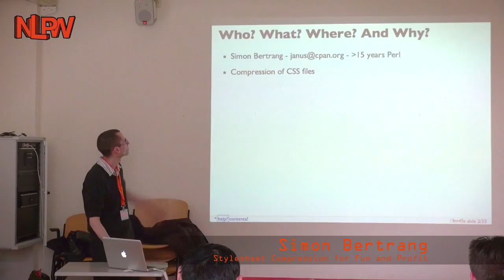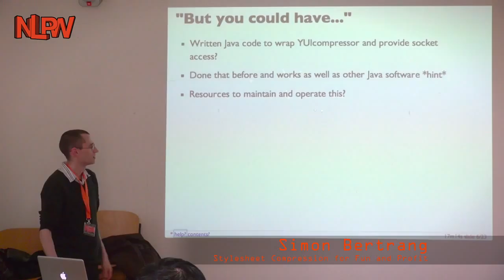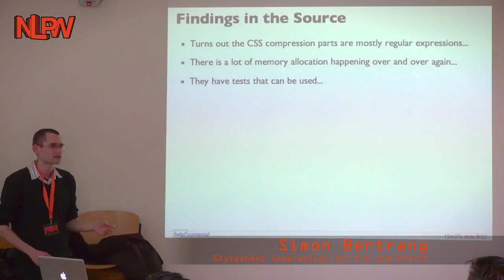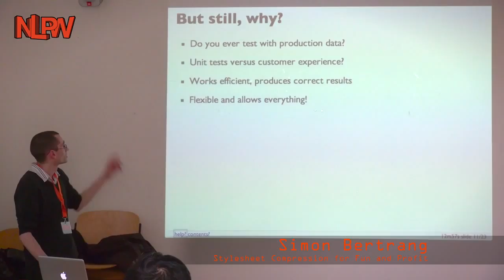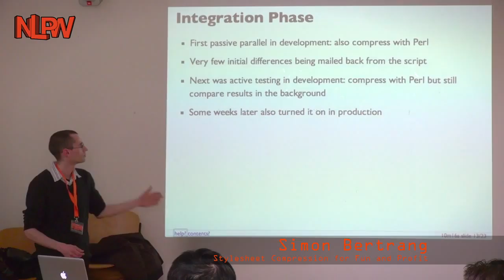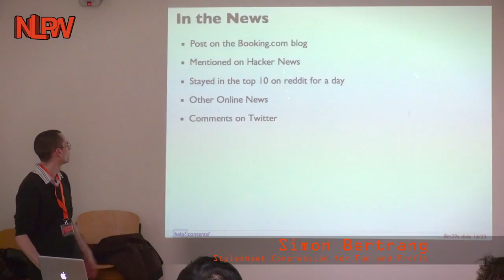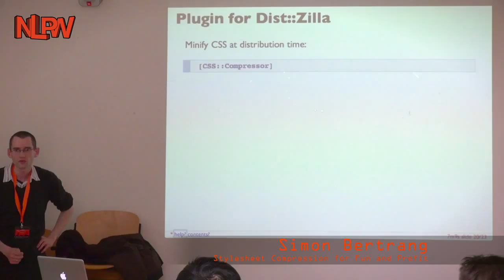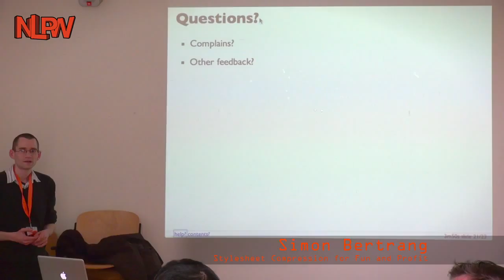Stylesheet Compression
NLPW::2014

Nederlandse Perl Workshop, 25-April, Utrecht

by: Simon Bertrang